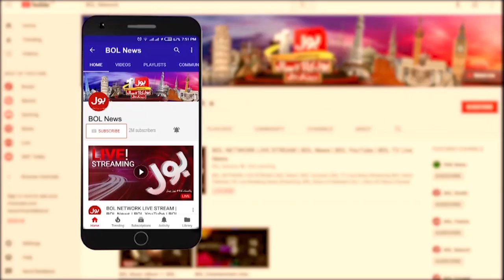Israel And Hamas Agreement | Middle East War Stopped | Breaking News